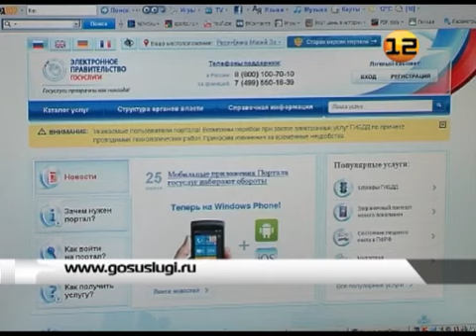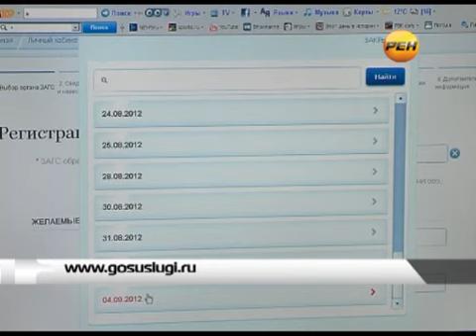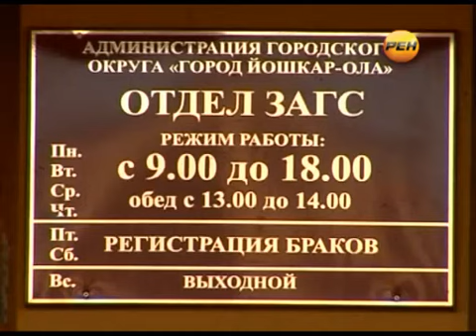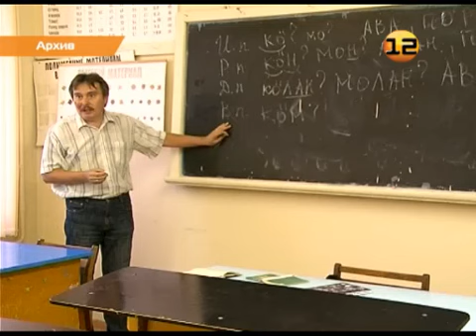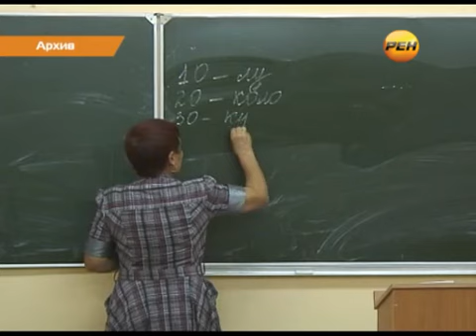Выпуск от 27 июня 2012г. Эфирная версия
Эфирная версия выпуска от 27 июня 2012г.